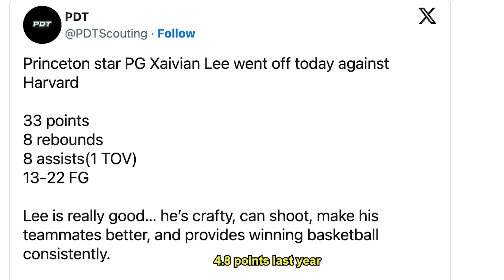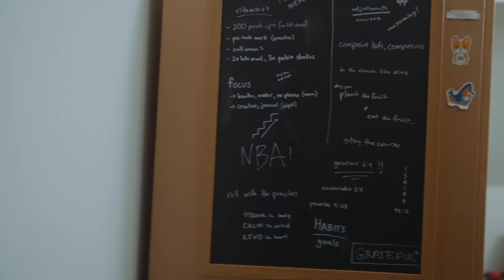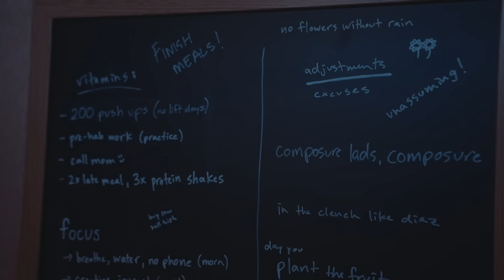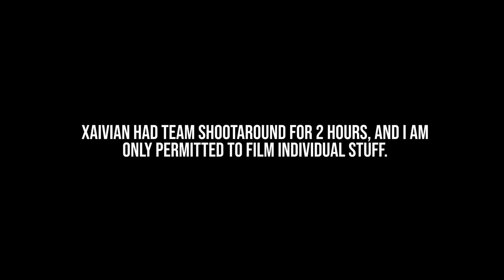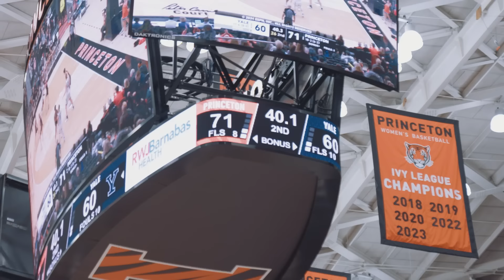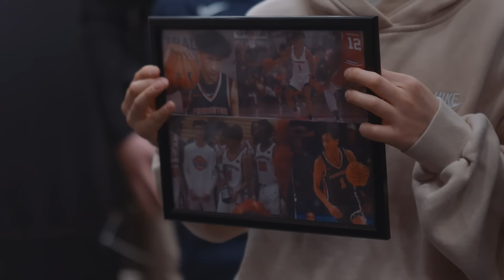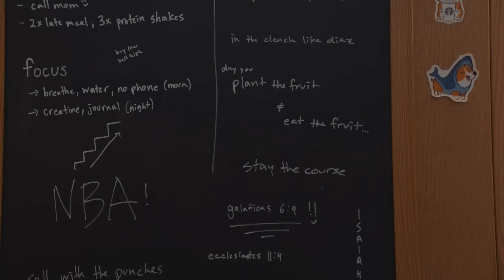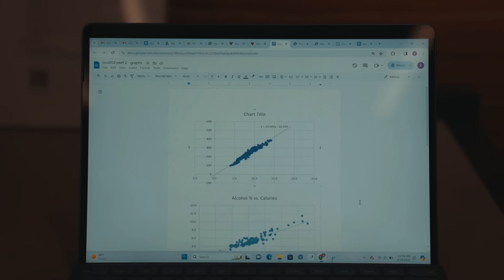Xaivian Lee: "Kaizen" Episode 1 | An Original Documentary